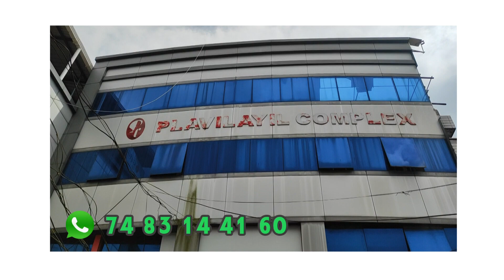കൊല്ലം : കുളത്തുപ്പുഴ സാംനഗറില്‍ യുവാക്കളെ ആക്രമിച്ച കേസിലെ ആറുപേരെ പോലീസ് അറസ്റ്റ്ചെയ്തു.